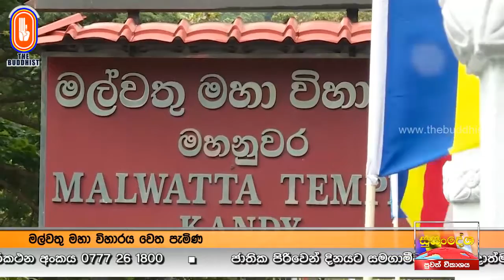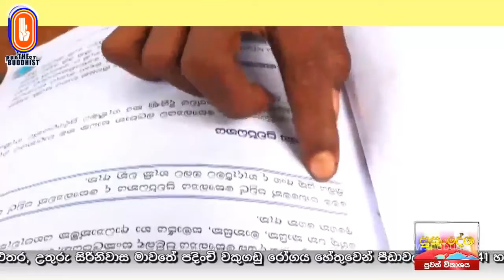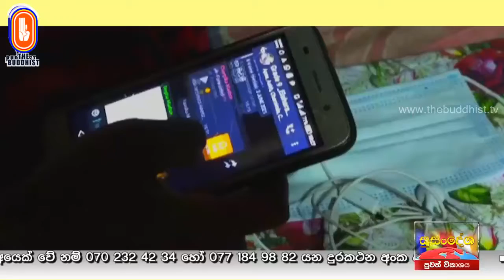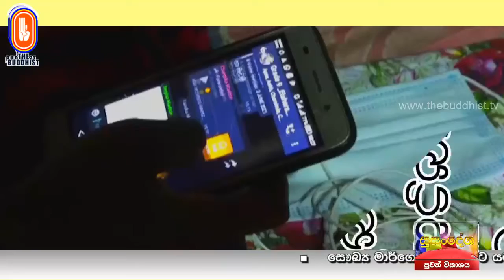Susandesha News | 2021-06-27 | 8.30 PM | සුසංදේශ පුවත් විකාශය